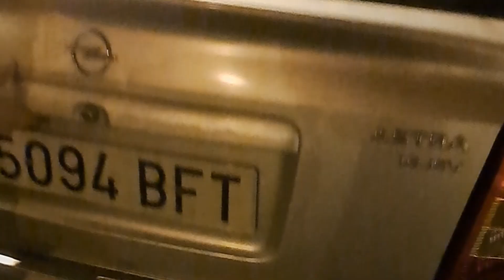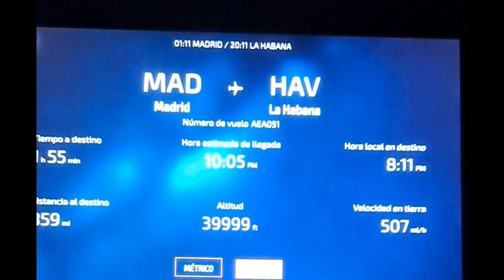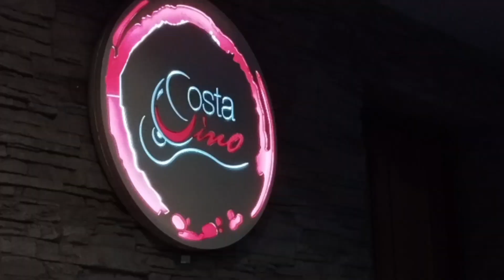#37😭 ¡Regreso 🇨🇺 después de 5 años!House tour de mi casa en Cuba 🥰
Después de más de cinco años regresamos a casa, feliz de abrazar a familiares y amigos, fue duro el camino pero al final lo conseguimos.

Músico: Jeff Kaale